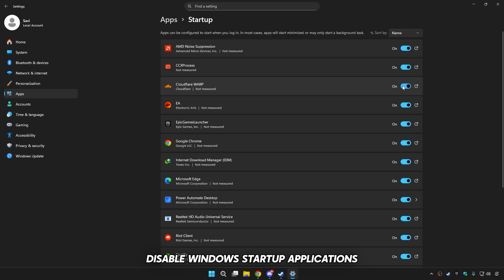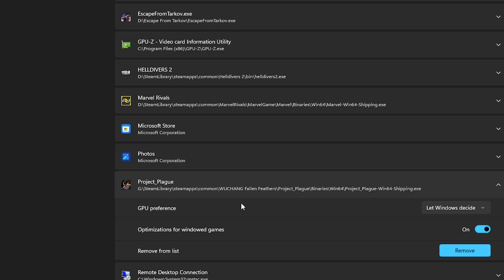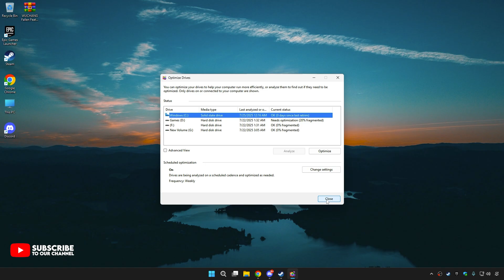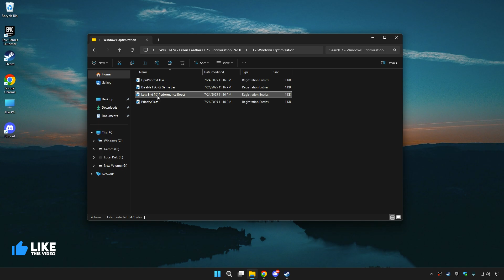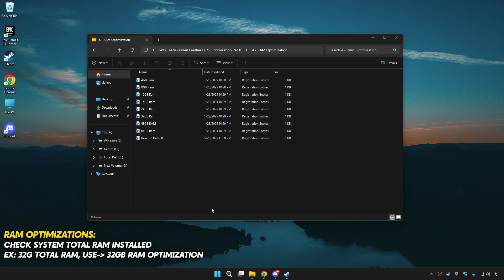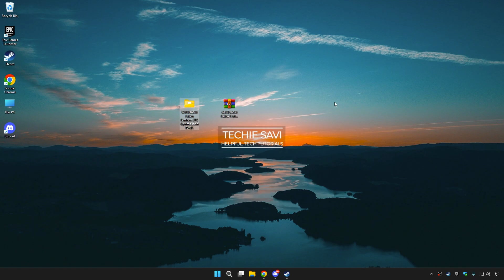🔧Wuchang: Fallen Feathers - How to BOOST FPS and Increase Performance on Any PC✅| Best Settings!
Struggling with Lag, FPS drops, stuttering in Wuchang Fallen Feathers?
This Guide shows the best PC settings to Boost your FPS, Optimize Wuchang Fallen Feathers for the best increases possible to boost fps, reduce lag and fix shuttering and improve visuals on Any PC.

I hope you guys enjoyed it, Did this video help you out? if it did, Hit "LIKE"👍 - Thank you -- Follow each step carefully, Don't skip!

🕒Timestamps:

0:00 - Intro
0:39  - Best Windows Setting
1:07 - Game Mode
1:21 - GPU Settings
1:52 - Best AMD Settings
2:31 - Defragment
2:48 - WUCHANG Fallen Feathers FPS Optimization PACK
3:22 - WUCHANG Fallen Feathers Priority
3:32 - CPU Priority
3:43 - Windows Optimization
4:01 - RAM Optimization
4:22 - Disable Unwanted Services
4:48 - Useful Programs
5:47 - In-Game Settings WUCHANG Fallen Feathers
6:38 - FPS Results
7:06 - Outro

🔸🔧How To Boost FPS, Fix FPS Drops in Valorant Season 25 Act 4📈✅| Valorant Low End Pc Lag Fix 2025!🔗
🔸🔧EA SPORTS FC 25 - How to BOOST FPS and Increase Performance on Any PC | Max FPS | Best Settings🔗
🔸🔧Chrono Odyssey - How to BOOST FPS and Increase Performance on Any PC✅| Boost FPS & Visibility Now!🔗
🔸🔧SMITE 2 - How to BOOST FPS and Increase Performance on Any PC✅| SMITE 2 Best Settings!🔗